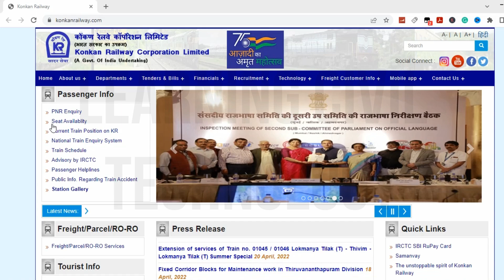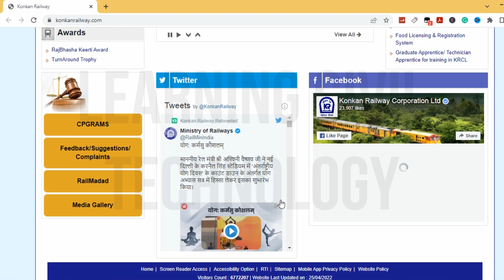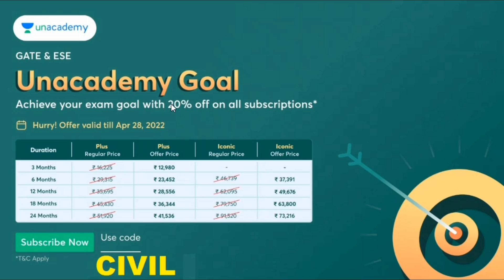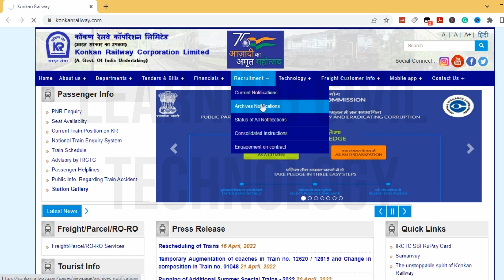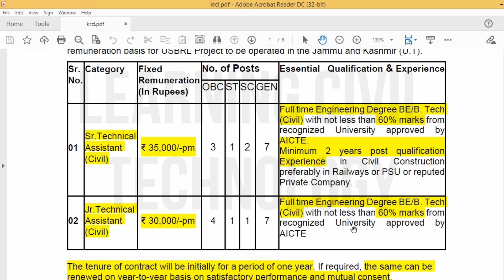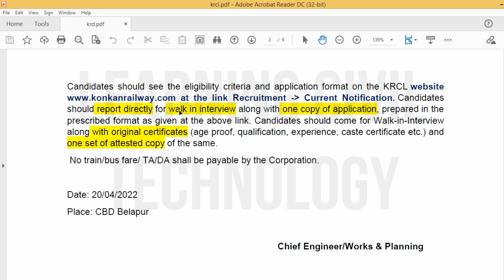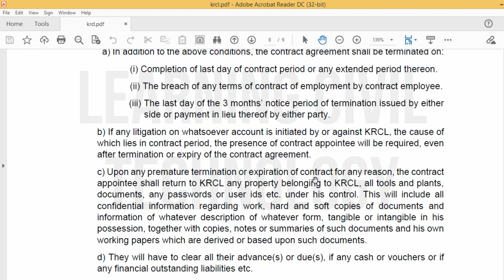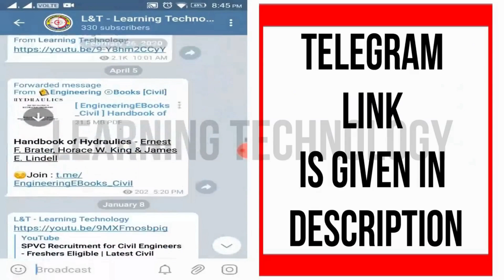KRCL Recruitment for Civil Engineers | Salary 35,000 | Freshers | Latest All India Jobs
Strengthen your GATE 2023 preparations with Unacademy GATE subscription. Offer valid till 28th April only.